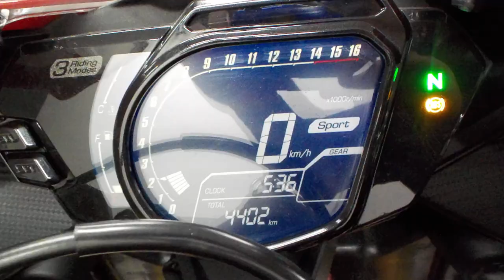CBR250RR (MC51) ABS 2017年 中古車 バイクショップ名:ライダーズポイント FEEL